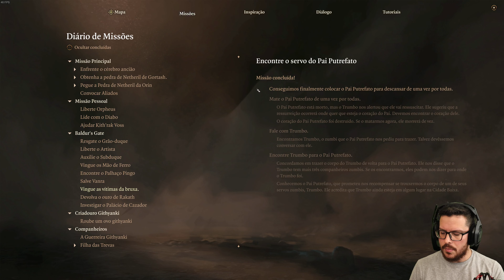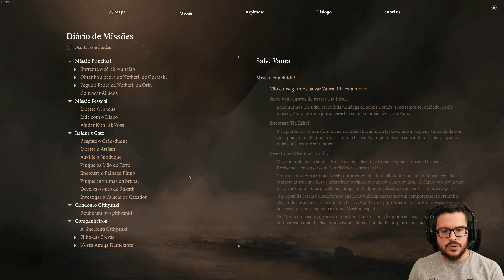A tia voltou | Baldur's Gate 3 #53 - 4K VOD PT-BR 22.08.23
►Se quiser ver mais gameplays de Baldur's Gate 3 em português ptbr, deixe nos comentários!

Meu PC:
Processador: Core i7 9700KF
Placa de Vídeo: Asus RTX 3070
Memória: Corsair Vengeance (4x8Gb) 32Gb RAM
Gabinete: Cooler Master MB500 Tuf
Placa Mãe: Aorus Z390 Pro
SSD: 2x 240Gb Crucial + Kingston
HDD: 2Tb Barracuda
Microfone: HyperX QuadCast
Headset: Astro A50